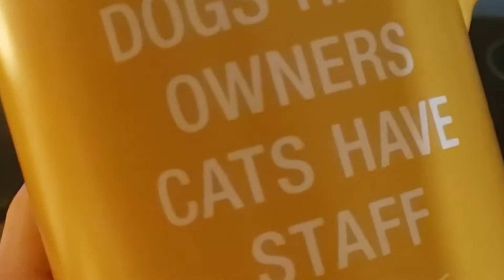Steeping The Fabled INFINI-TEA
Legends tell of a Strange Brew so over-steeped that it breaks all the known laws in our universe.
And today we prove that legend to be true.
This is what it means to go even FURTHER BEYOND. (Vsauce proved its possible, after all)